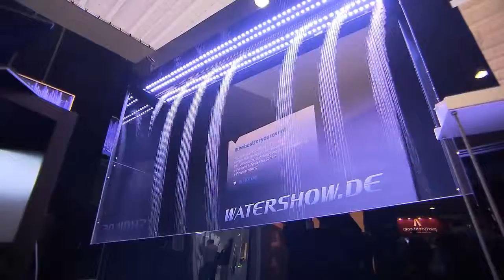BEST OF EVENTS INTERNATIONAL Dortmund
Die Messe BEST OF EVENTS INTERNATIONAL in Dortmund ist der führende Branchentreff für Wirtschaftskommunikation, Live-Marketing, Veranstaltungsservices & Kongress.